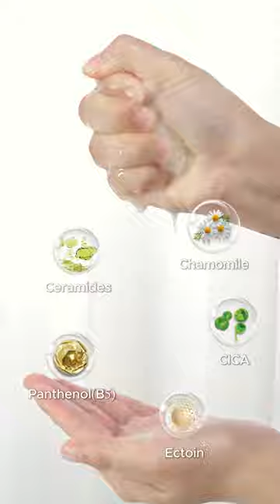New! Enchant Beauty| Chamomile Miracle Repairing Mask